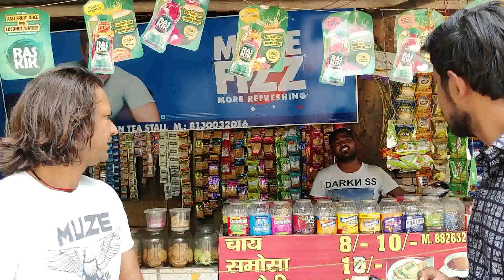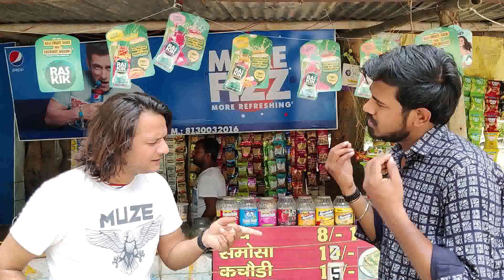☕ Chai ek Karya Anek | Happy International Tea Day | Ek garam chai ki Pyali ho by Radio Booze